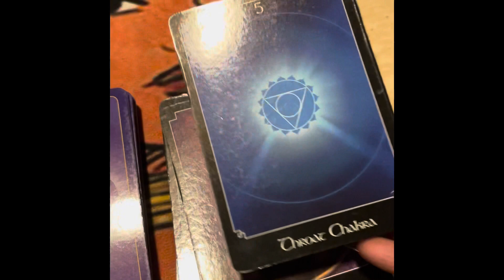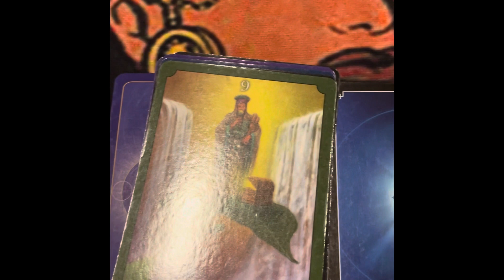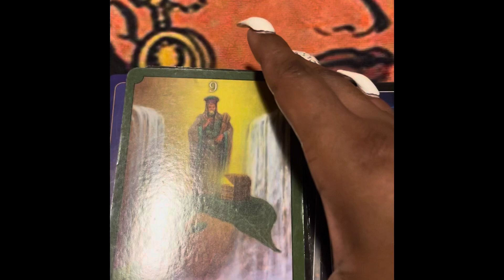‼️DIVINE FEMININE: CHECK IN.. 🗣YOUR WORDS ARE VERY POWERFUL RIGHT NOW..USE IT🎤😎👑‼️(TIMELESS)